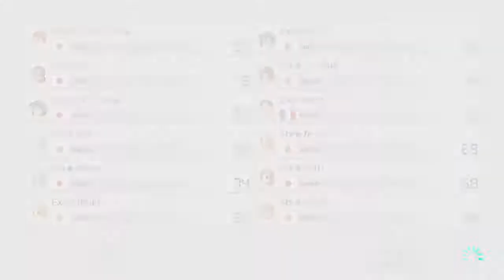180829 Stv VS Exe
いい逆転勝利だった